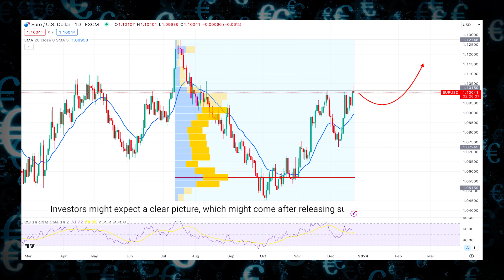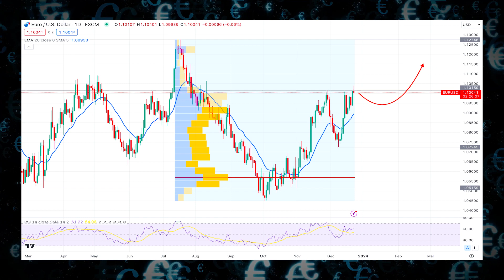EURUSD Weekly Forex Forecast | EURUSD Technical Analysis